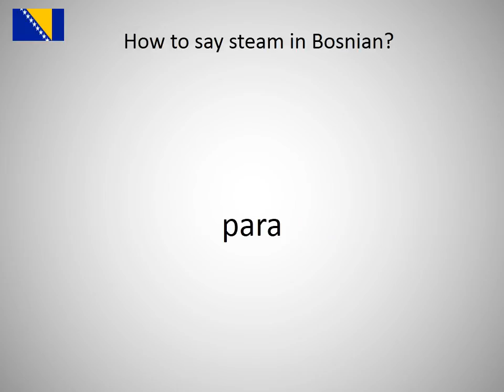How to say steam in Bosnian?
How to say steam in Bosnian? Learn the pronounciation steam!